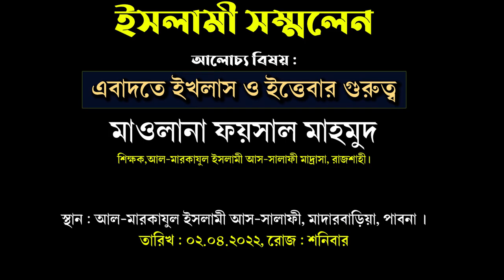এবাদতে ইখলাস ও ইত্তেবার┇মাওলানা ফয়সাল মাহমুদ┇শিক্ষক,আল-মারকাযুল ইসলামী আস-সালাফী মাদ্রাসা, রাজশাহী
এবাদতে ইখলাস ও ইত্তেবার গুরুত্ব
ইখলাস কি | ইখলাস কাকে বলে | ইখলাস সম্পর্কে আলোচনা
এবাদত কবুল হওয়ার জন্য ইখলাস শর্ত
ইখলাস তথা বিশুদ্ধ নিয়ত সম্পর্কিত আয়াত ও হাদীস
┇মাওলানা ফয়সাল মাহমুদ ┇ইসলামী সম্মলেন
ইসলামী সম্মলেন
মাওলানা ফয়সাল মাহমুদ
শিক্ষক,আল-মারকাযুল ইসলামী আস-সালাফী মাদ্রাসা, রাজশাহী।
বিষয় : এবাদতে ইখলাস ও ইত্তেবার গুরুত্ব
স্থান : আল-মারকাযুল ইসলামী আস-সালাফী, মাদারবাড়িয়া, পাবনা

আহলেহাদীছ আন্দোলন বাংলাদেশ প্রকাশিত গুরুত্বপূর্ণ মোবাইল এ্যাপ সমূহ :
১. মাসিক আত-তাহরীক :